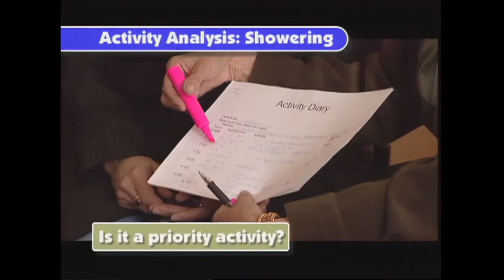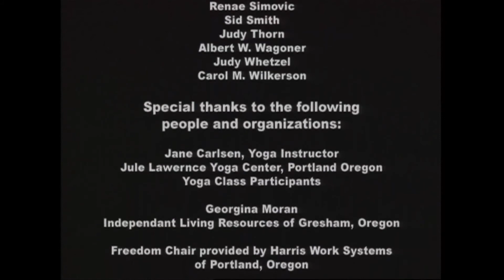Fatigue Take Control Part 6 National MS Society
MS Fatigue. The "big" one. If I wasn't so fatigued I could follow these suggestions.

Seriously.